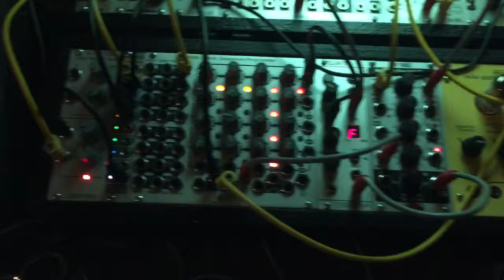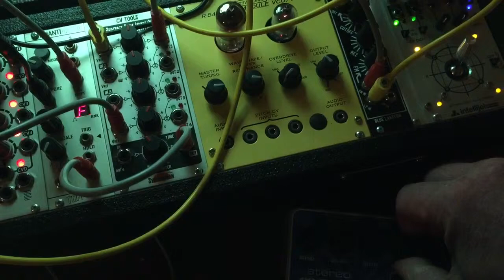RCD FRQ DIV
Sorry about the horror-show audio, but I had to capture a little bit of this insanity. RCD as frequency divider, Doepfer A-162 Dual Trigger Delay as "clock divider" (like, divide by 3000), and Doepfer A-196 Phase Locked Loop as Zamfir. Memory Man as backing orchestra.